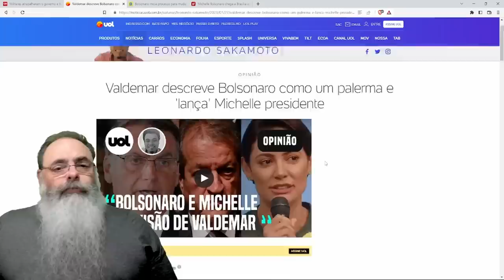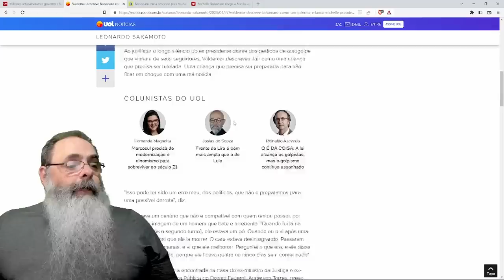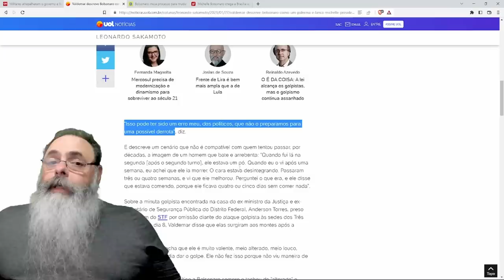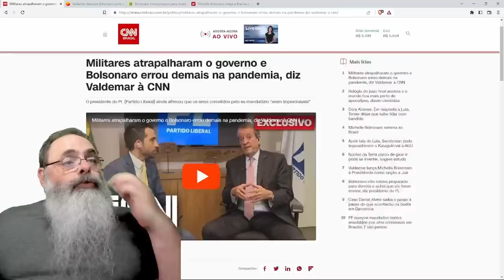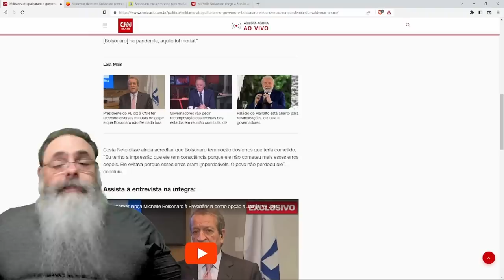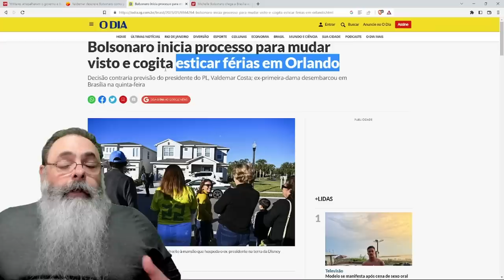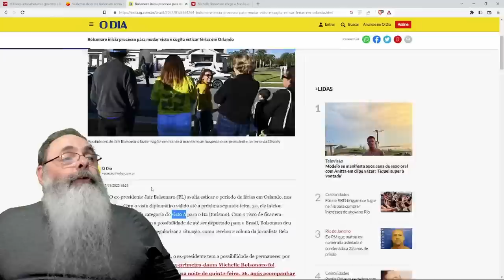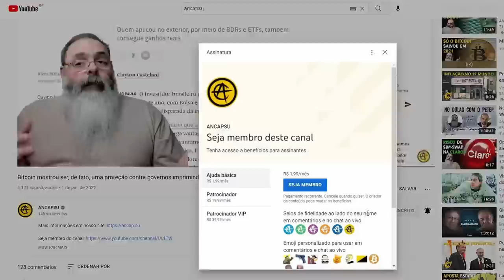BOLSONARO muda VISTO para FICAR MAIS TEMPO nos EUA e VALDEMAR fala em TROCAR ele PELA MICHELE